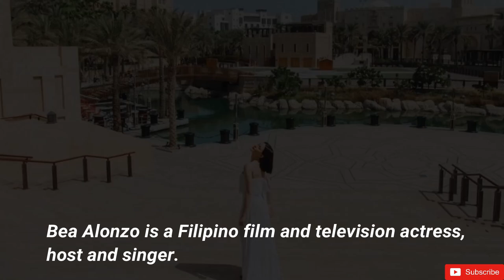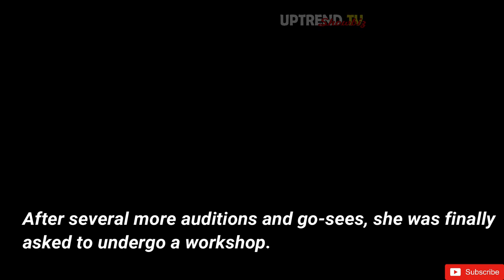BEA ALONZO awesome photoshoot plus Bts video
Photo collection of Bea Alonzo with bonus bts photoshoot
Photo Credit : @beaalonzo
Bonus Video Scene Credit : @starstyleph